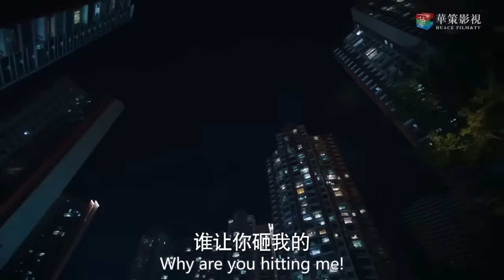男主一个捧脸吻让女主迅速掉入爱河 🧁 Chinese Television Dramas 谭松韵 宋威龙 张新成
YJRZM—DSJ